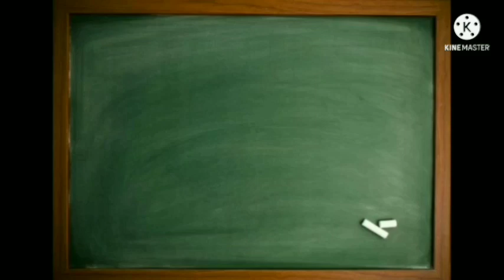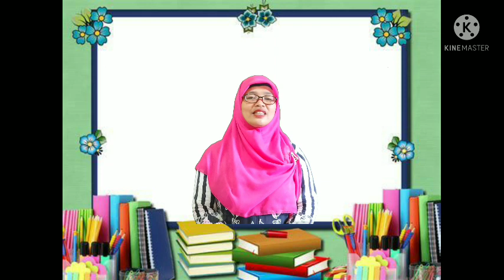BelajarbersamaSUKMA|SENTRA SAINS DAN BAHAN ALAM|KLS B